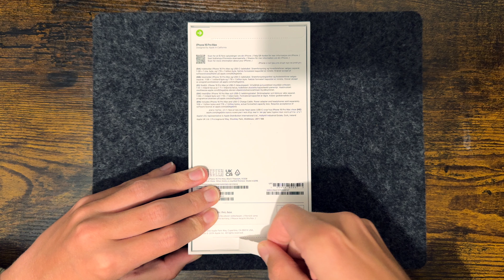iPhone 16 Pro Max Unboxing (ASMR)